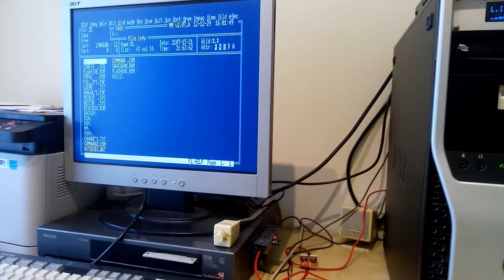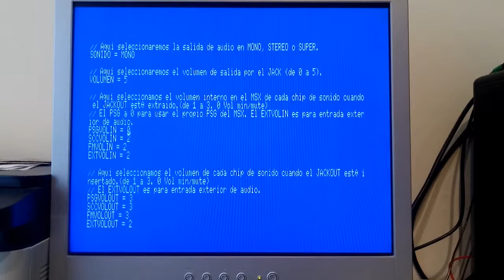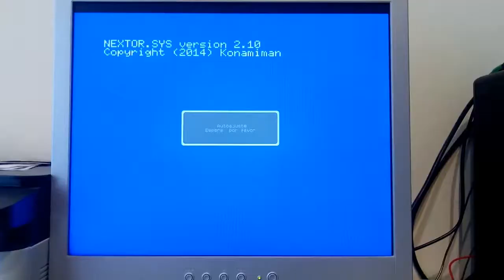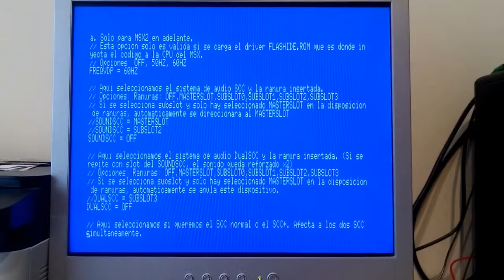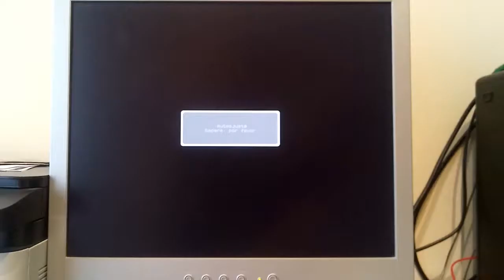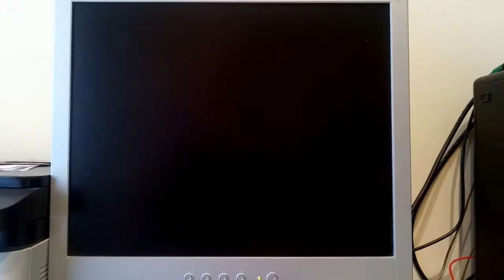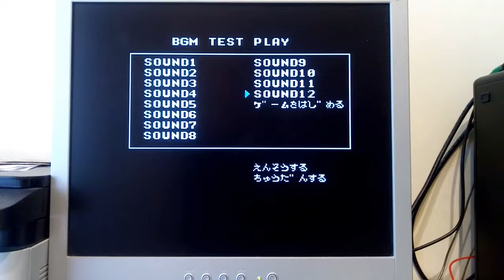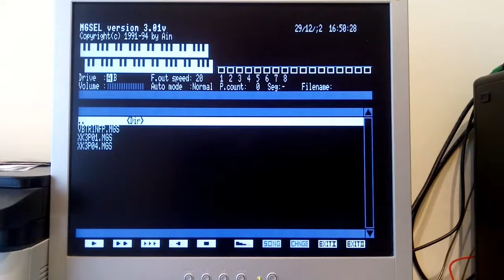7.- El sonido PSG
Capítulo 7 del manual completo de Flashjacks.
En este vídeo se describe el funcionamiento del sistema de sonido FlashJacks, concretamente el sonido PSG.
En el podremos aprender a usar el mezclador de audio, el volumen y por supuesto, el sonido PSG.
Este capítulo está grabado en "full sound" cuando se está reproduciendo un ejemplo por lo que podrán escuchar fielmente como suena la FlashJacks.